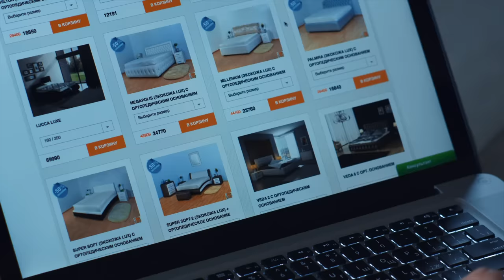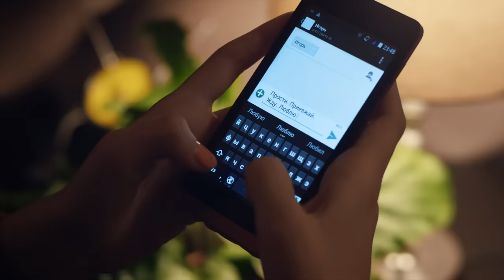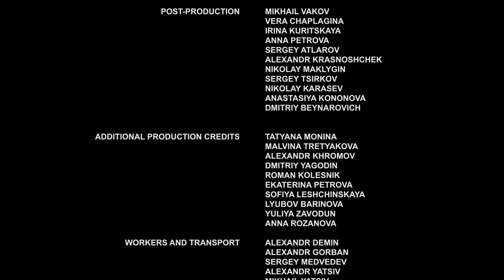▶️ Age of love - Romance | Movies, Films & Series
AGE OF LOVE watch online (romance, melodrama)

💬 ABOUT THE FILM AGE OF LOVE ⏷
AGE OF LOVE